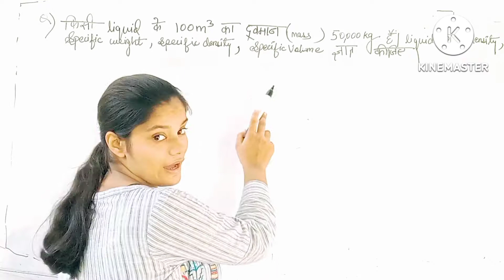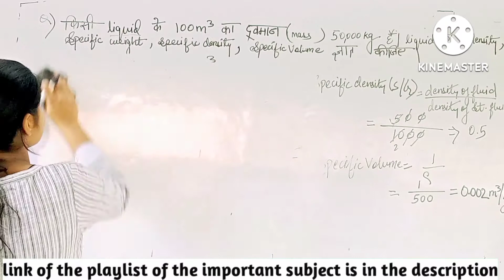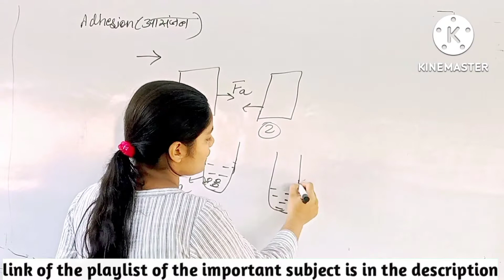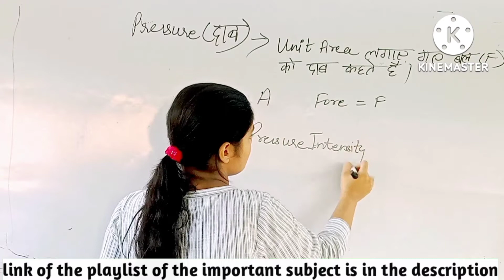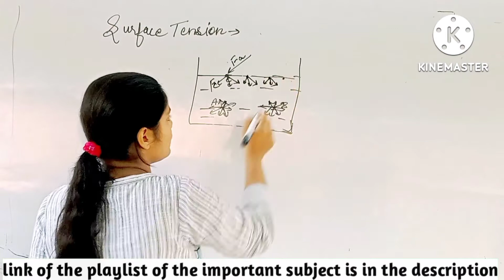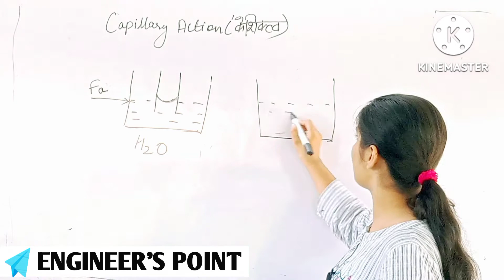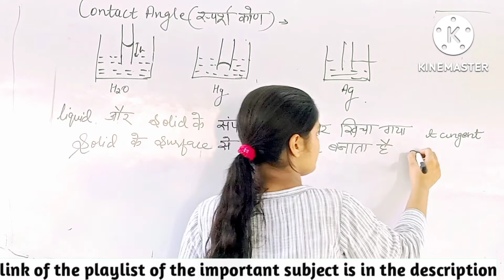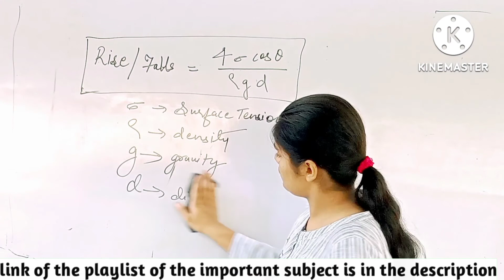Hydraulic / 3rd Semester Civil engineering Hydraulic / surface tension/cohesion/adhesion/ capillary